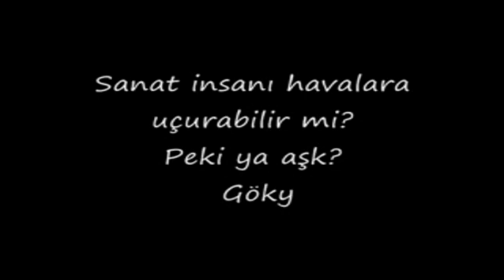Seni Seviyorum | Genco Gülan | ARTtv